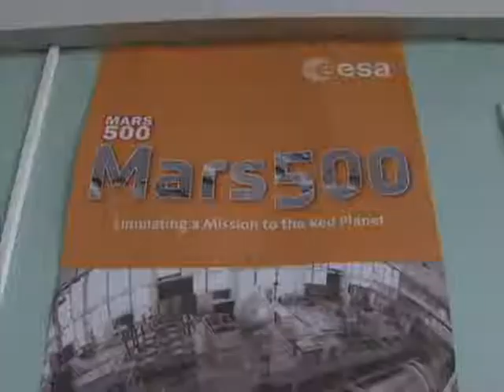Alexander Suvorov's and Wang Yue's interviews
Alexander Suvorov, executive officer of Mars 500 project, and Wang Yue gave an interview to China Central Television (CCTV).

Languages: Russian & Chinese.

Alexander Suvorov:
"First of all, they feel very well and are in good health. It had been a whole year by June 3, 2011, and so far everything is OK".

Wang Yue, marsonaut:
"As you mentioned above, I've met a lot difficulties that are beyond description, but I am very pleased that with the help from my team members, and the support from my family, my friends and leaders in China, I have kept working for the project with my team members. Now we have successfully accomplished many tasks in our experiments. We are confident that we can complete this Mars 500 Project in the remaining days with continued cooperation."